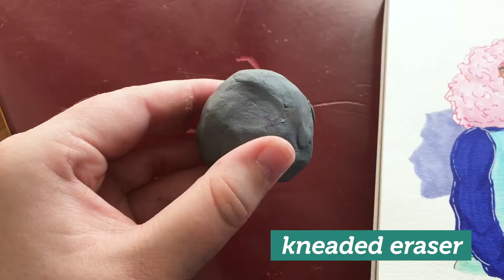Pink Haired Lady Speedpaint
Hey everybody! :) I hope you enjoy my drawing today. I really love her big curly hair, especially since it's pink! Also when I was drawing the shape behind her it was supposed to be just a random shape. Turns out the shape looks an awful lot like my home state of Tennessee. Happy accident you might say. I hope you have a great day. :D

What I'm using:
-Copic Markers in the colors:
    +Cotton Candy RV52
    +Moon White BG11
    +Mint Blue B01
    +Stratospheric Blue B69
    +HazelnutE23
    +Purple BV02
-Prismacolor Col-Erase Pencil in the color orange
-Micron Pen size 05 in the colors brown and pink
-Uniball Gel Pens in white and silver
-Pentel Hybrid Technica Gel Pen in the size 04
-Kneaded Eraser